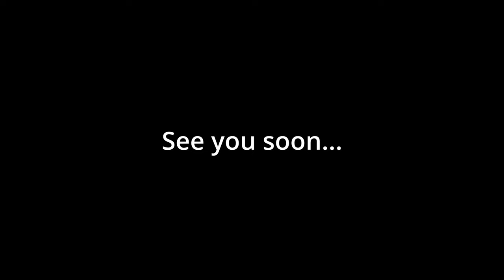VTUBER DEBUT TEASER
The Chaotic Llama Has Awaken...
Are YOU ready for him to be awaken once more?

Lore Piece P1:
"It's been millions of years since last time I've awoken from my slumber.
I don't know how much time has passed.
How much has changed.
But I know for curtain...
HE has awaken once more.
And I'll do anything to keep him sealed, no matter the cost"

- God of Llamas (Database - real name: YOGAMA)